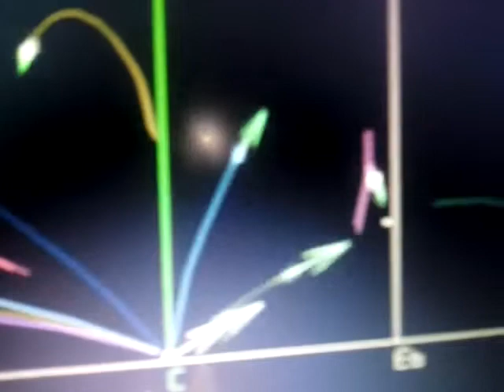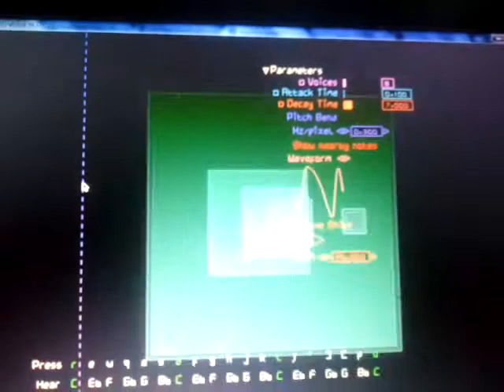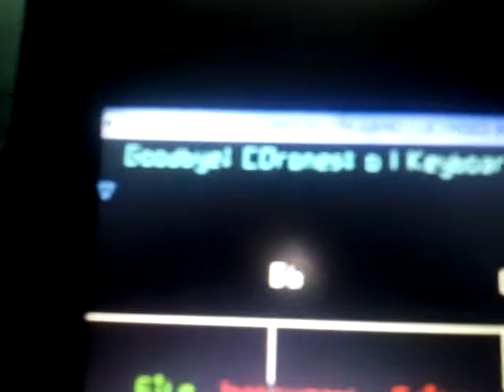pre release check for DIN Is Noise 10 showing bouncing drones & Mondrian